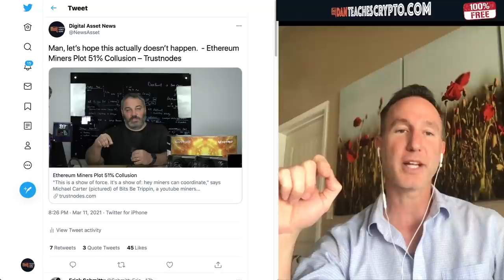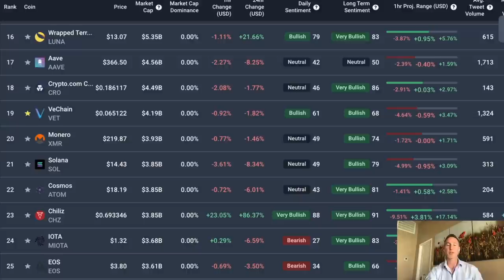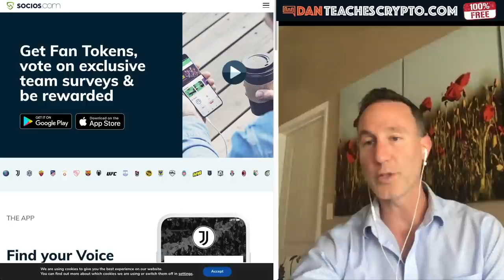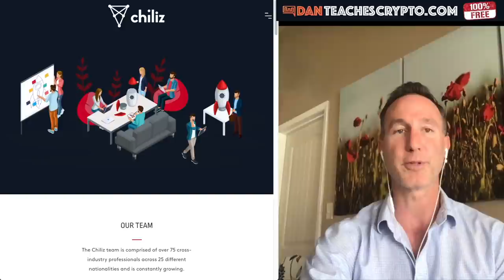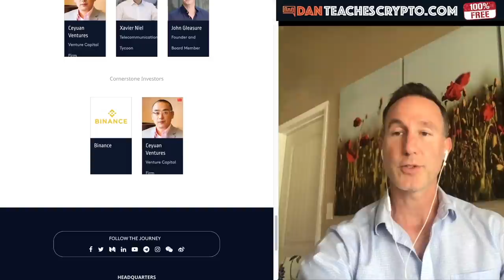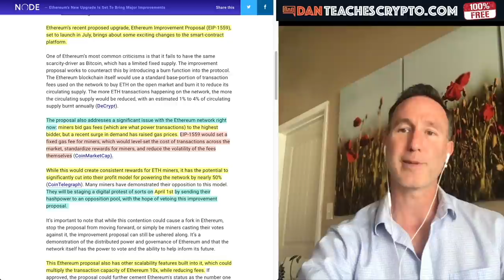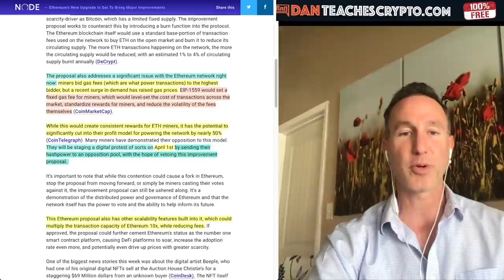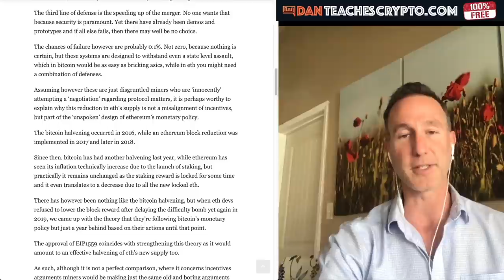WHY SPORTS & CRYPTO WILL BE HUGE. ETHEREUM 51% PROTEST BY MINERS?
Chiliz crypto is on a tear lately but why NOW? This crypto project has legs and Ethereum has some opposition coming from its own miners.

0:00 - Market Recap | Topics Overview
3:40 - SPORTS & BLOCKCHAIN = MASSIVE WIN!
10:52 - Ethereum Miners stage PROTEST on APRIL 1st.

●▬▬▬▬▬▬CRYPTO ESSENTIALS▬▬▬▬▬▬▬●

●▬▬▬▬▬▬▬▬FOLLOW D.A.N.▬▬▬▬▬▬▬▬▬▬●

●▬▬▬▬▬▬▬▬EXIT STRATEGIES▬▬▬▬▬▬▬▬▬●